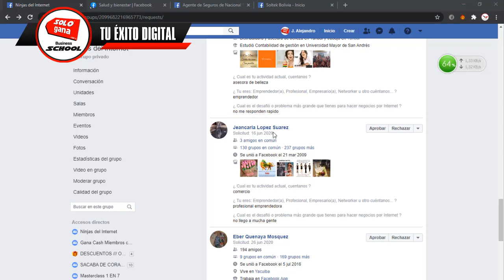⭕ ¿ Como llegar a más gente ? ⭕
Todo lo que necesitas es aprender a hacer campañas de pago en facebook, eso si debes considerar seriamente aprender a segmentar, definir bien tu mercado objetivo, sus gustos, preferencias, poder adquisitivo, edad, genero. Además de tener una propuesta irresistible y un mensaje ganador!

🤗  Todo esto y más lo veremos en nuestro  BootCamp Online denominado
 "TU ÉXITO DIGITAL"  para ayudar a Empresarios, Profesionales, Emprendedores a fortalecer y salvar sus negocios en esta crisis económica que vivimos a nivel mundial.

Reserva Tú Ticket de acceso totalmente GRATIS, solo por llenar esta corta encuesta:

Dale Compartir para que más personas se puedan beneficiar.😃👍
Únete también a nuestro grupo privado, para que seas beneficiado(a) con algunos de mis secretos del marketing y estrategia digital!

❗ Juntos vamos a lograr Tu Éxito Digital ❗